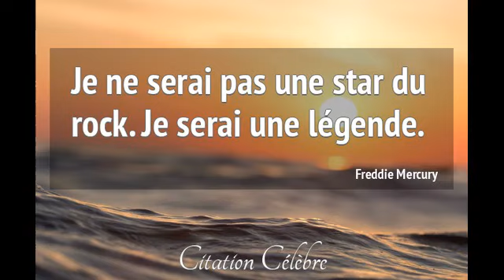.On veut des légendes: (Eddy/Johnny--2006): Ont veut des légendes des légendes on est en manque ...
on en redemande...

.On veut des légendes est une chanson d'Eddy Mitchell, sur une musique de Pierre Papadiamandis. Interprétée en duo avec Johnny Hallyday, elle sort en 2006, sur l'album de Mitchell Jambalaya.
.SUPERBE trés BELLE chanson d'Eddy/Johnny complice de TOUJOURS depuis les années 60.
.D'avance merci pour vos commentaires.Harmonica2.
.Pour lire le texte de cette chanson et en savoir plus sur cette dernière,cliquer sur les liens ci-dessous: